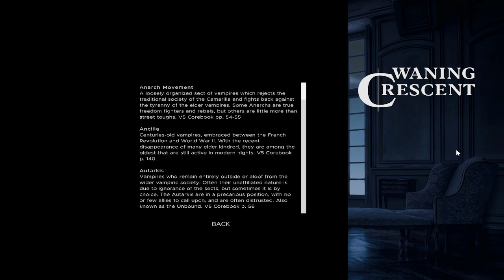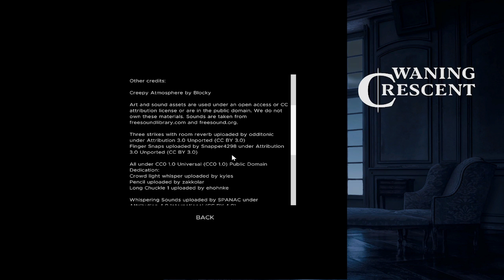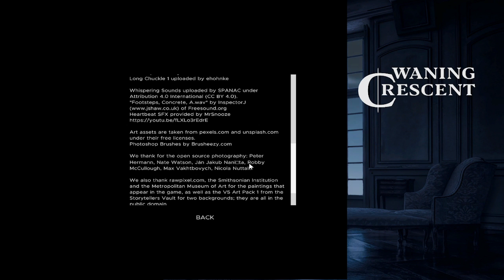Waning Crescent 🤎💜💙💚💛🧡🖤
Great story, music and ambiance, I recommend it to whoever love the worldOfDarkness

Rating System:
🤎 Does it launch?
💜 Does it play a minimum?
💙 Do I understand it and can I control it fairly easily?
💚 Was it complete or still in development?
💛 Was there too many bugs for a great experience?
🧡 Still needs minor tweaks required to UX, mechanics or narration.
💗 Full experience! 100% recommend!